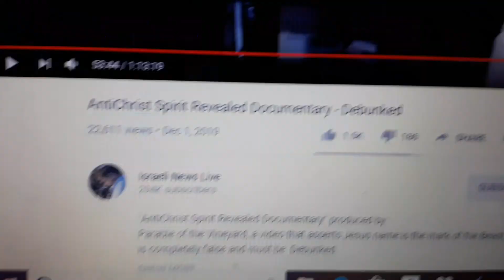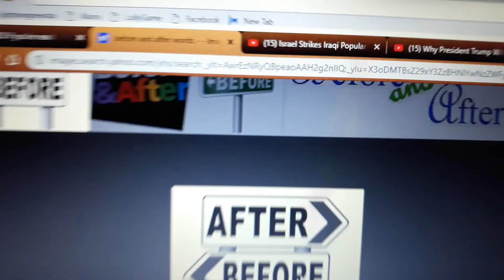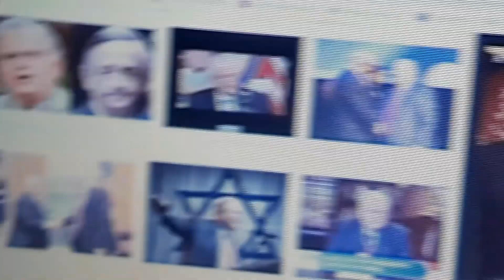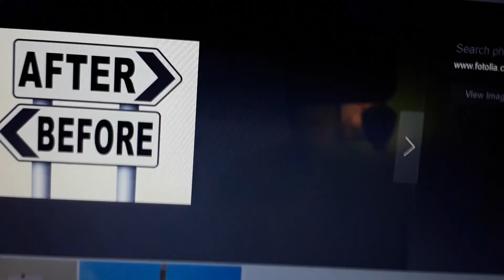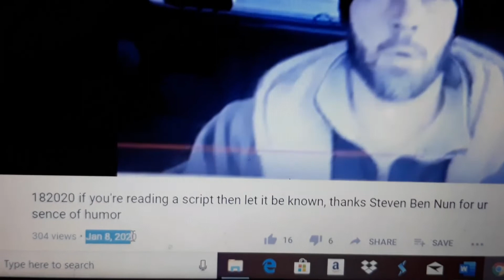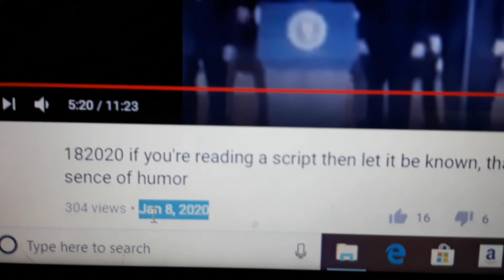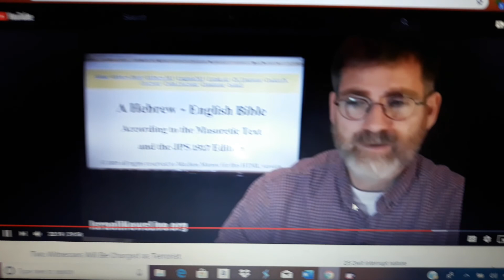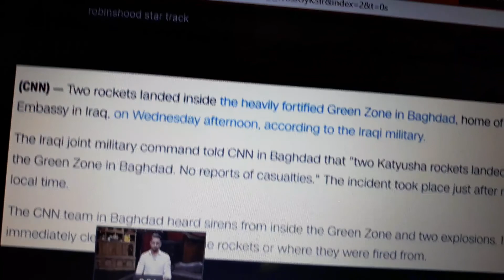1112020 Reading Scripts before Jan EIGHTH 2020 & after the proclamation of freeing the eyes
This is about Steven Ben Nun Israeli News live YouTube channel that took one the challenge of letting us know you're reading a script supposed to hiding your eyes and acting like you're not.